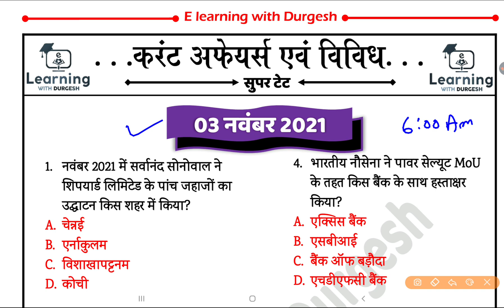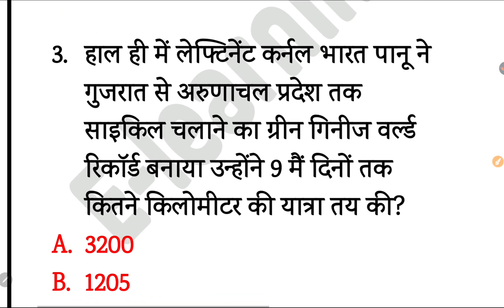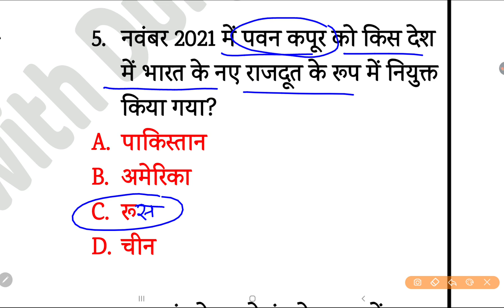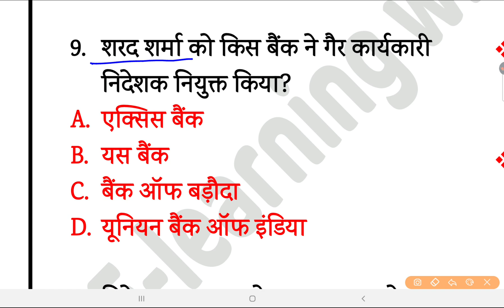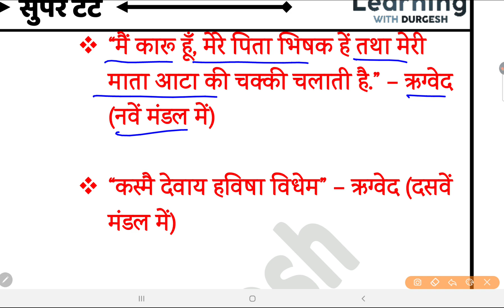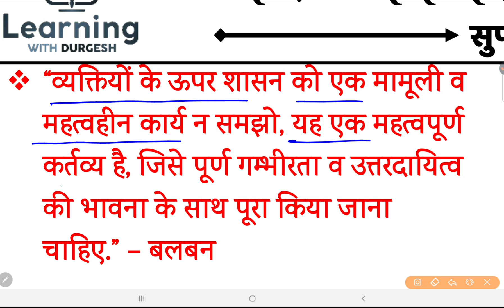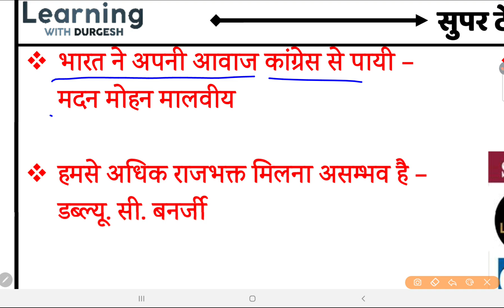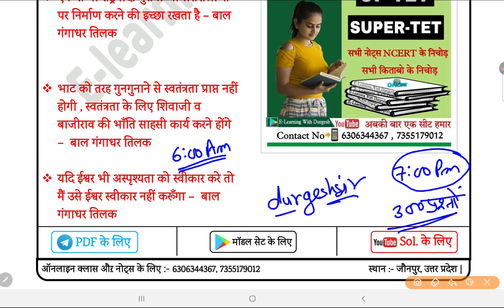SUPERTET Special 30,daily_current affairs for supertet ll static gs/gk vividh gs/gk विविध-3 nov 21